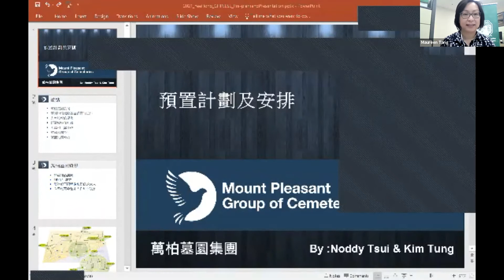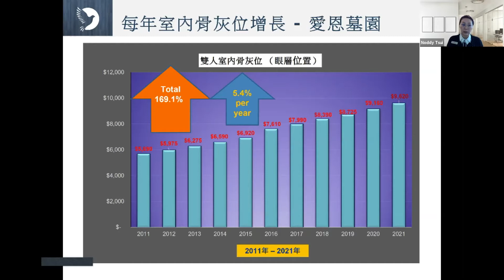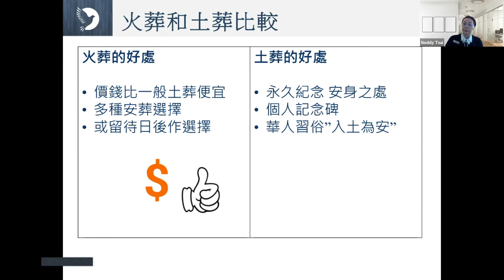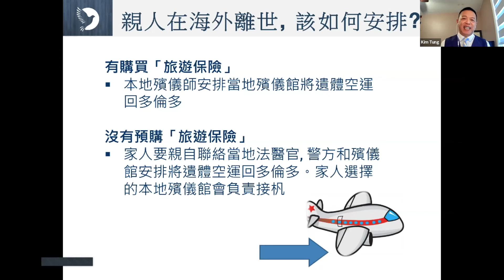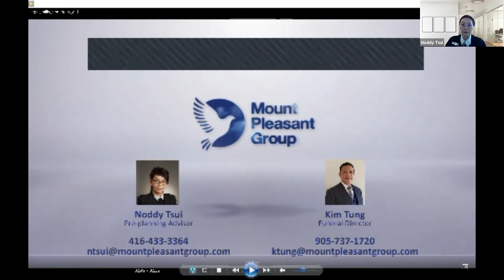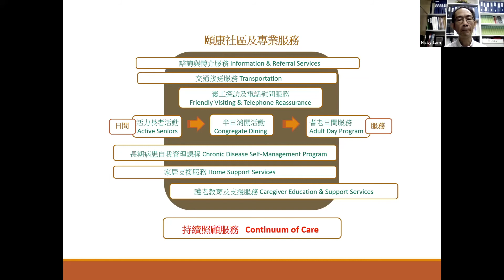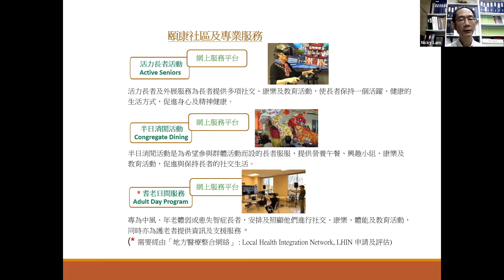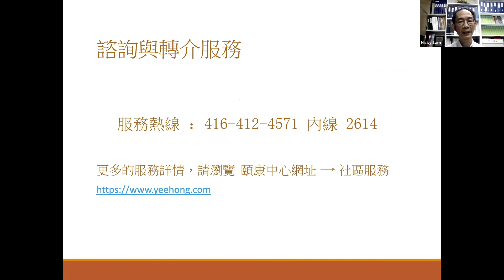"Legacy Of Love” Online Series – 3rd Seminar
At this seminar, we’ve talked about how to communicate effectively with your family when preparing will.  The speakers have also provided useful information about pre-planning funeral and cemetery, and introduced Yee Hong community services.